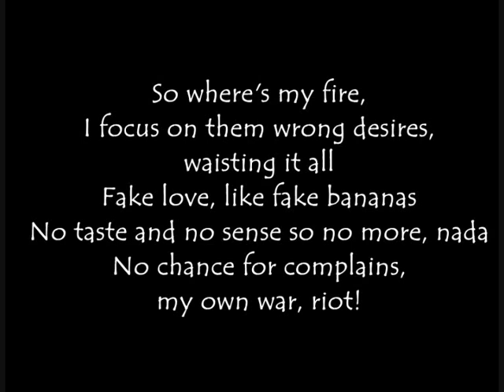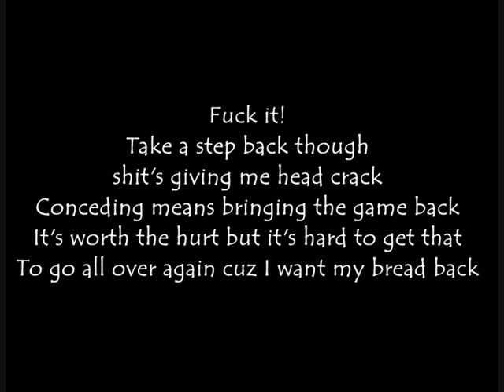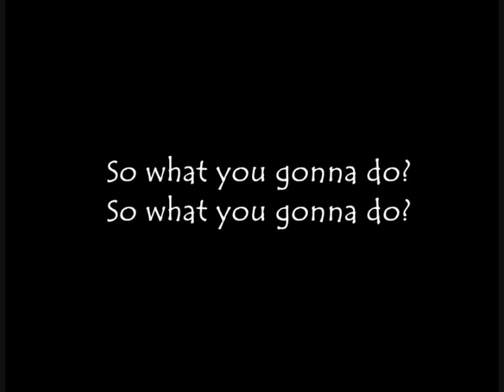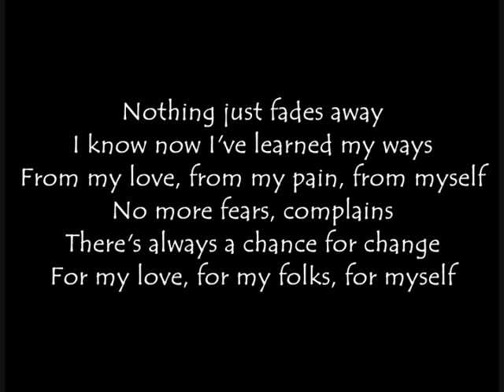Afromental - For Myself (Lyrics)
Jeżeli zrobiłam jakikolwiek błąd, proszę o sugestie, naniosę poprawki^^
Pozdrawiam ;*